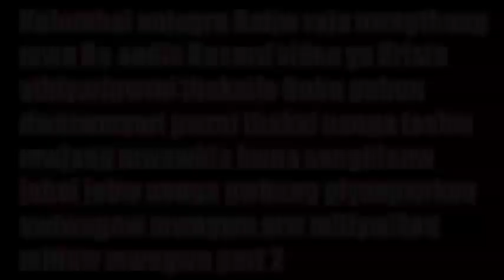Dwimaluni Bibungti Iswrni gaham batra part 2 Berherbari Retrick chirang || bodo gospel 2021 new